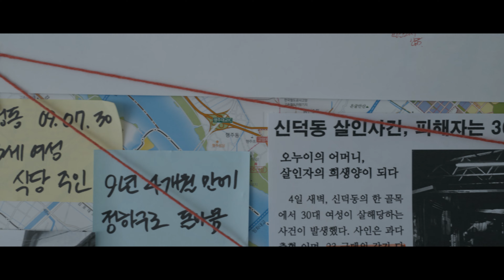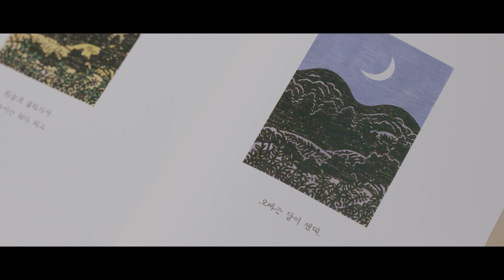김지유님 "해와 달이 된 오누이" Short Film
베이직 과정 69기 김지유님의 '해와 달이 된 오누이' 단편영화입니다.
해와 달이 된 오누이라는 동화책을 소재로 단편영화를 만들었다고 합니다!
단편 영화 한편을 제작하는 것이 쉽지가 않은 일임에도 너무 멋진 작품이 나왔네요!
아케이드 내의 구인구직 시스템과 네트워크를 잘 활용하여 아케이드 수강생 분들께서 여러 포지션에서 도움을 주셨습니다! 활발한 교류가 있는 것 같아 너무 뿌듯하네요~!

이번에 새로 시작하는 시네마 과정 워크샵도 신청해주신 김지유님! 앞으로도 멋진 영상 기대하겠습니다!!

연출 : 김지유
조연출 : 박예은
촬영 : 김의진
촬영부 : 권용진, 정희선
조명 : 노희정
조명어시 : 현동연
미술 : 윤은영
사운드 : 조윤경
데이터매니저 : 한새미, 윤은영

아케이드 비디오 스튜디오는 영상의 촬영부터 편집, 컬러그레이딩 과정까지 폭 넓게 제공하는 워크샵 입니다.

처음 영상을 시작하시는 분들도 수준급의 영상을 제작하실 수 있도록 정성을 다해 수업을 진행합니다.

아케이드 비디오 스튜디오는 다른 미사여구로 현혹하지 않습니다.
그저 수강생 분들이 만들어낸 영상을 보여드릴 뿐입니다.

여러분도 자신만의 영상을 만들어보세요.

워크샵에 대한 정보는 이쪽으로!

홈페이지는 이쪽~!